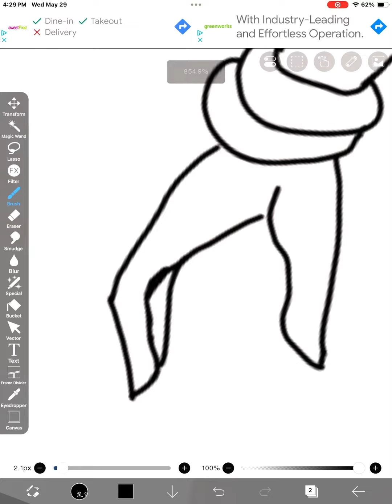Sneak peek into a picture I’m working on (Partial speedpaint)